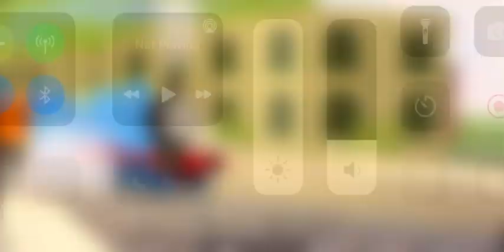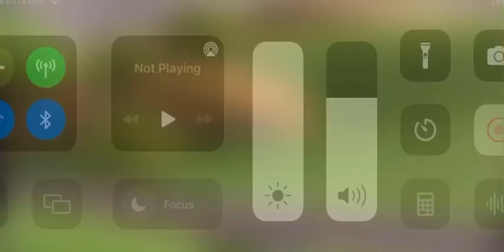Sodor’s storm MV Control